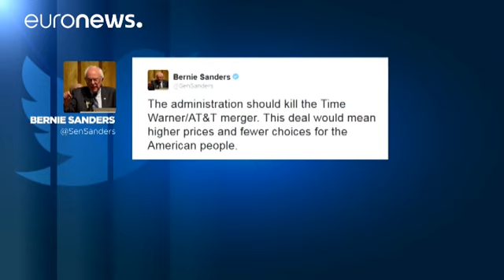AT&T-Time Warner: Mega fusão inquieta grupos rivais e classe política - economy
O presidente executivo da AT&T, Randall Stephenson, está confiante de que a aquisição da Time Warner será aprovada pelas autoridades da concorrência.

O negócio, de mais de 85 mil milhões de dólares, é o maior do mundo este ano e vai mudar a paisagem mediática nos Estados Unidos.

Os grupos rivais da Time Warner e a classe política pedem uma análise rigorosa do dossiê, tendo em conta as implicações ao nível da concorrência.

O candidato democrata à vice-presidência, Tim Kaine, afirmou: "P…